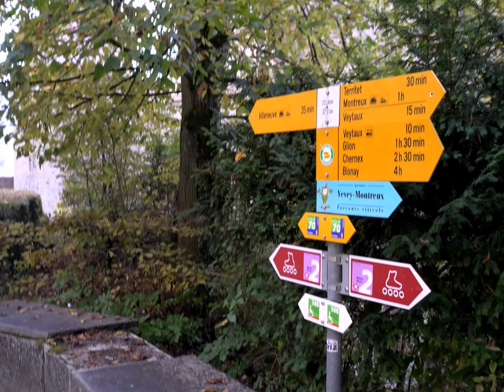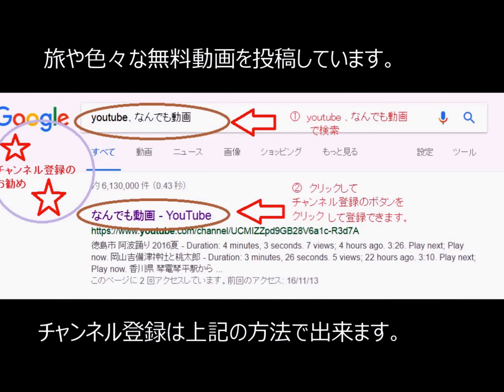シヨン城とレマン湖（2017年 スイスの旅12/29）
スイスのシヨン城はレマン湖畔に有ります。
レマン湖はスイスの都市のジュネーヴ、ヴェヴェイ、ローザンヌ
そしてシヨン城が有るモントルーに面した三日月の形をした大きな湖です。
シヨン城は日本映画のロケ地にもなっています。
シヨン城はシオン城(Chillon)とレマン湖はジュネーヴ湖(Lake Geneva)とも呼ばれています。